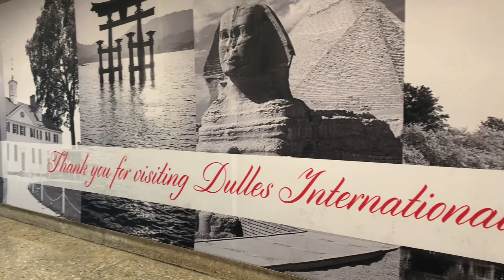“Cali” 2 Years Old GSD | German Shepherd Trainers | Off Leash K9 Training